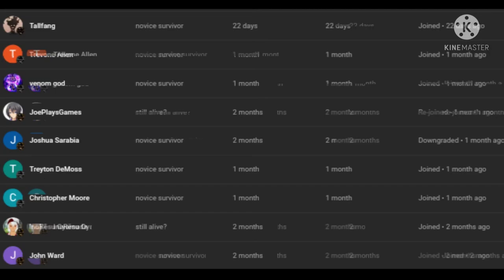what if deku found ryo ohki part 1